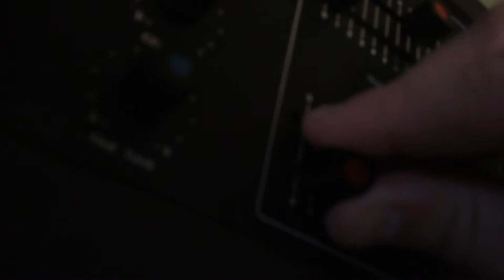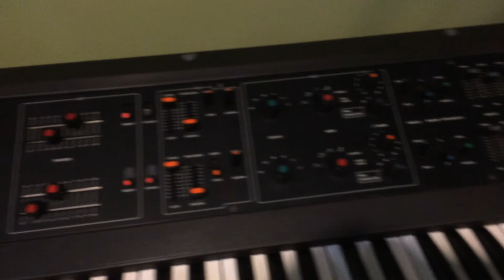Maxikorg k-3 jam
This is me jamming on the maxikorg and thinking I shouldn't sell it.